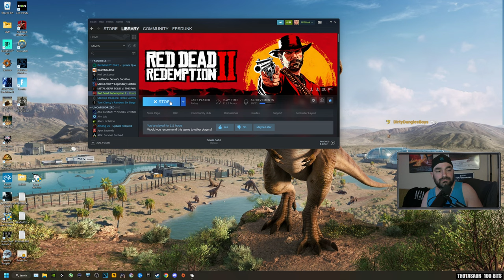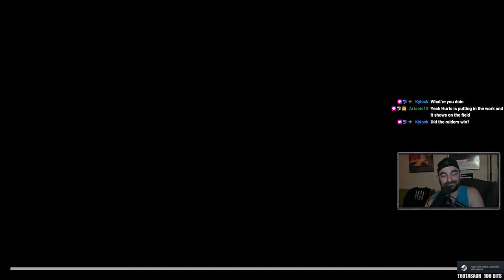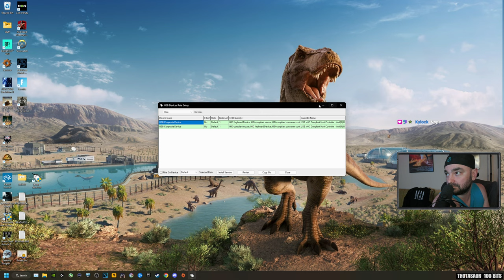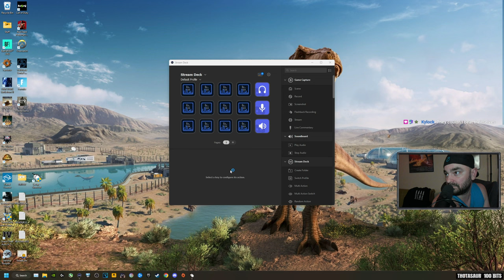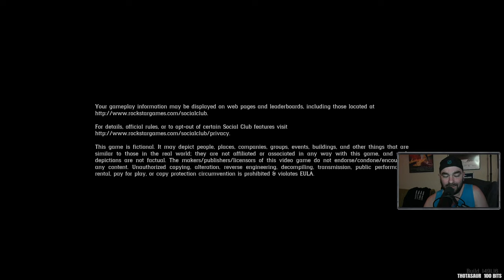FPSDunk - Red Dead Redemption 2 | 12.4.2022